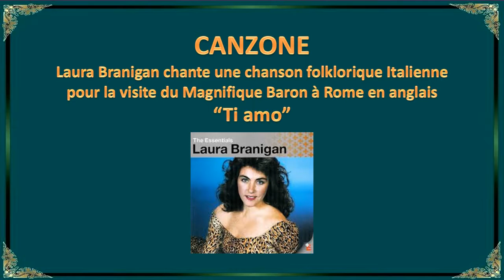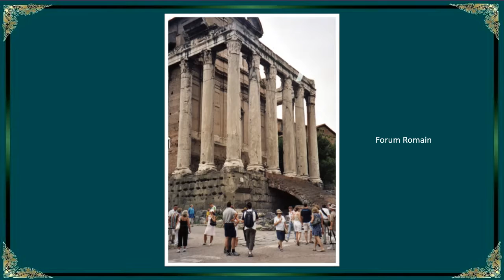Visite du Baron à Rome